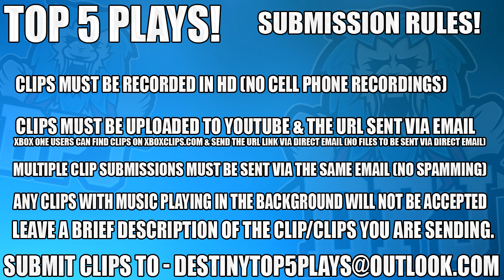Destiny 2 - Insane DOUBLE One Thousand Voices Drop REACTION! - Top 5 Funny Freackouts / Episode 75